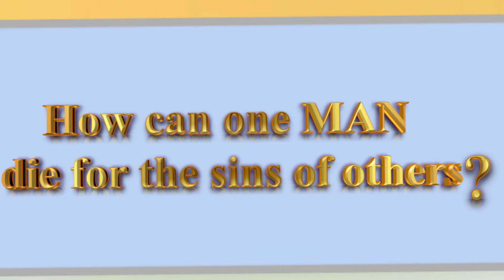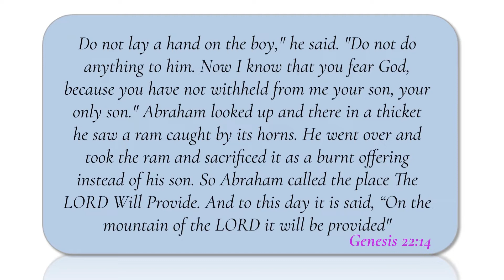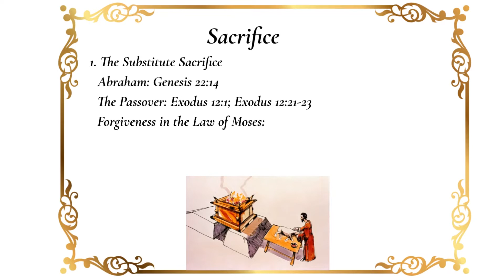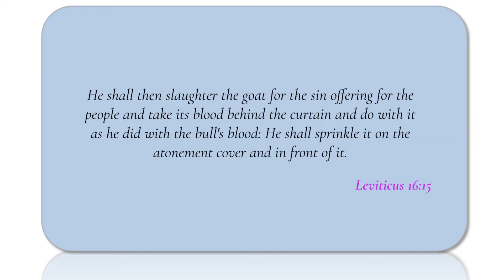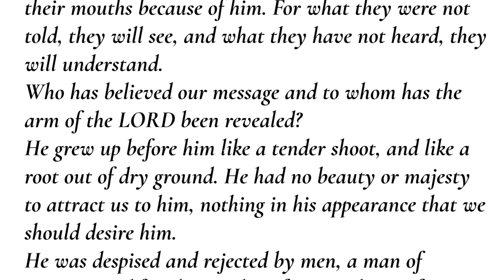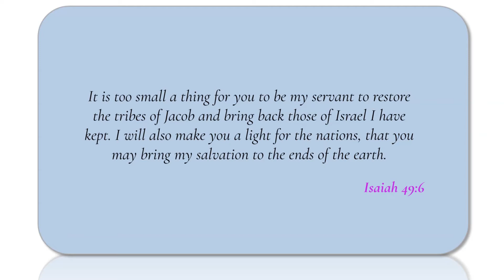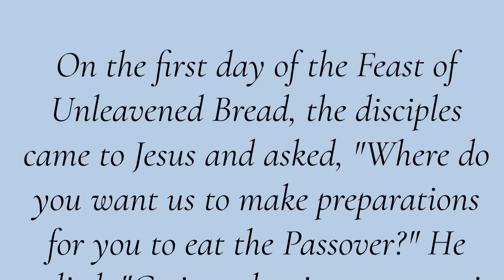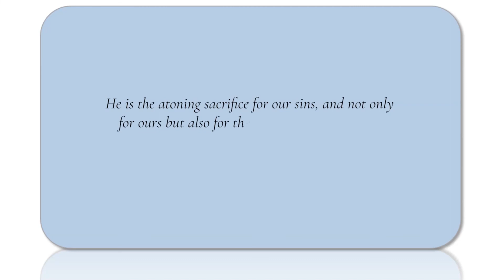How can one man die for the sins of others? Episode 2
How can one Man (Jesus) pay for the sins of others? To Muslims, it is utter nonsense, to some, it is a stumbling block. Muslim believe that no soul bear the load of another based on the teachings of the Quran.  Well the Bible teaches "But God hath chosen the foolish things of the world to confound the wise; and God hath chosen the weak things of the world to confound the things which are mighty;" Also, "... we preach Christ crucified, [a message which is] to Jews a stumbling block [that provokes their opposition], and to Gentiles foolishness [just utter nonsense]."  But what does the Quran and hadiths actually teach. Follow us as we explore the the question: How can one Man pay for the sins of others?